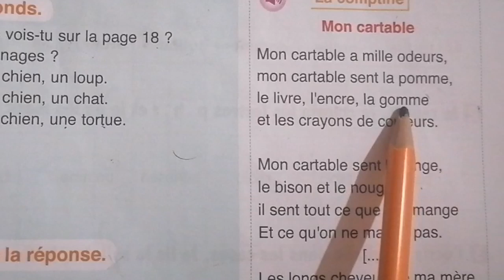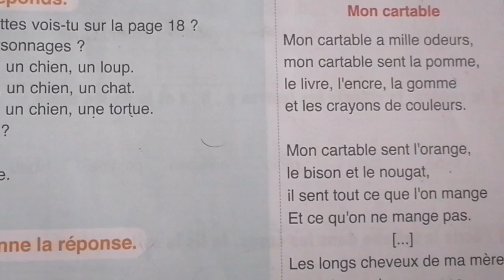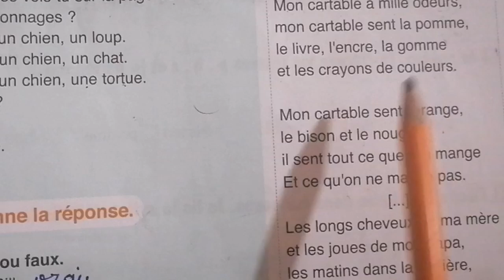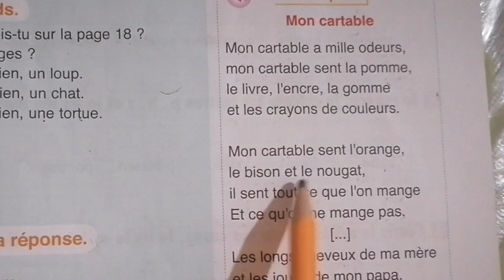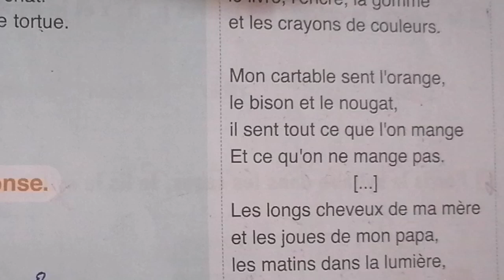l'oasis des mots français 3ème année primaire page :19 /la comptine :mon cartable /explication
Poésie : Mon cartable
La comptine : Mon cartable
Mon cartable a mille odeurs
Je lis et je comprends
L'oasis des mots page 19
Mon cartable
L'oasis des mots français 3ème page 19
Répétitions :